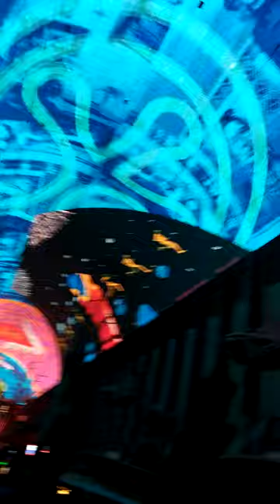Fremont Experience Zip Line Las Vegas June 2015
Fremont Experience Las Vegas is FREE, Street performers, three stages where bands perform, several blocks of Fremont underneath a canopy where the lights dim down and music and lights come alive. The visuals are awesome cant forget about  the Slots Zilla Zip Line that runs couple blocks above Freemont Street.